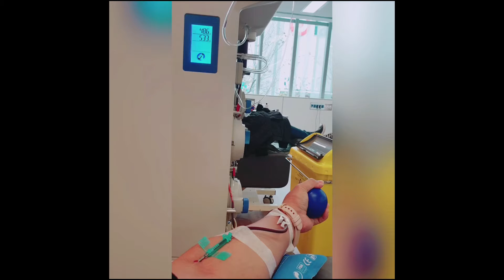Giving Blood Giving Plasma Save Lives/ Be a HERO/ Be a Donor